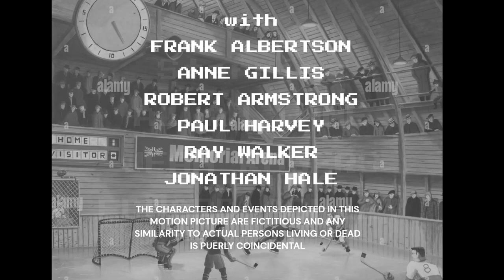Gay Blades (1946) Title Sequence